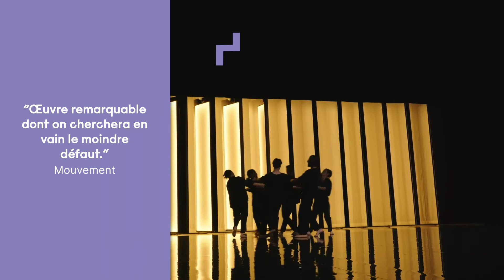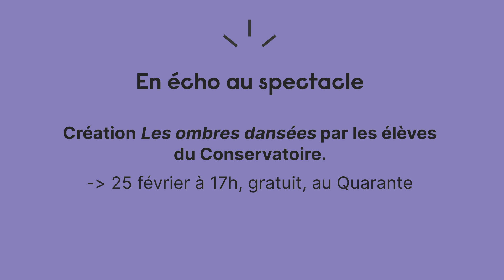Les Yeux fermés • Cie S’Poart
Le chorégraphe Mickaël Le Mer s’inspire du grand peintre Pierre Soulages pour imaginer une quête poétique, dansée et lumineuse.